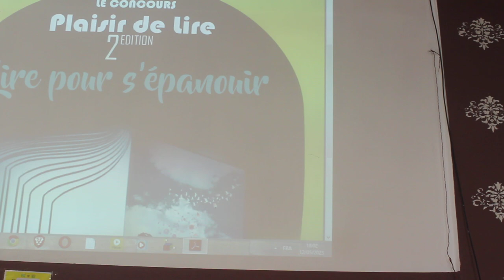l'AMEF Larache organise la 2ème édition du concours'' Plaisir de lire''mot de Mr mohamed hakim